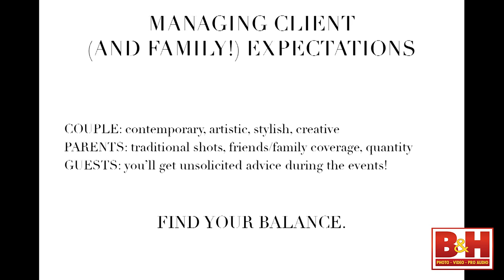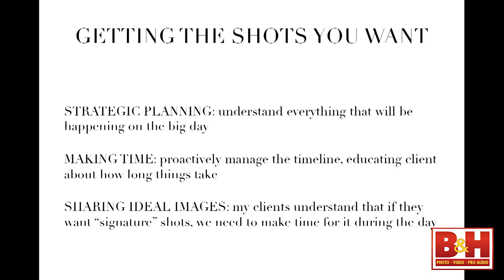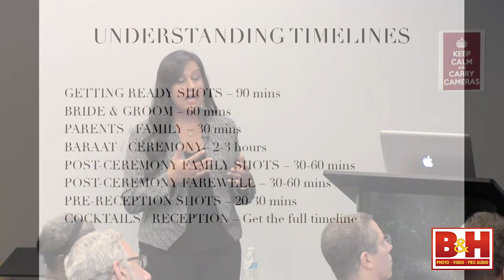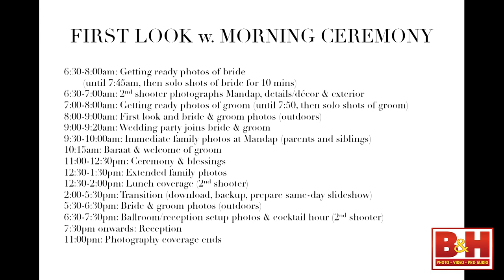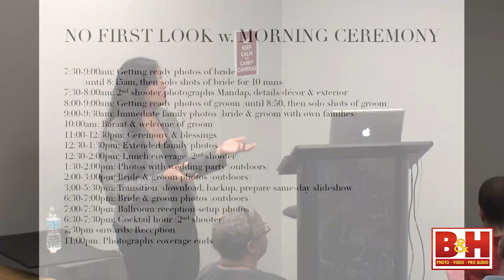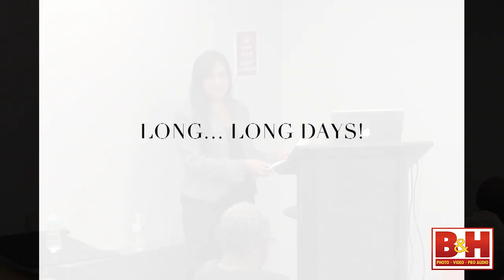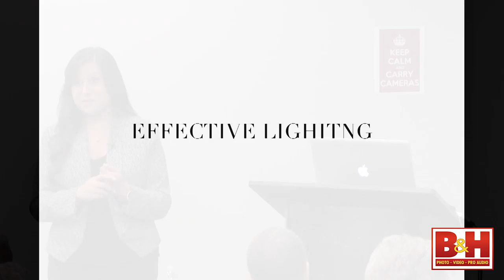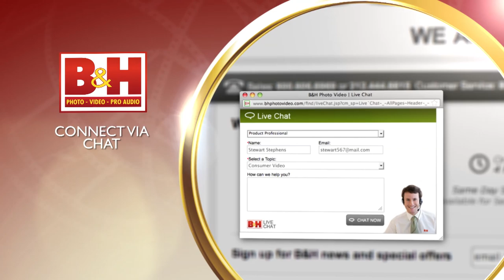10 Tips For Successfully Photographing an Indian Wedding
Indian weddings are a fast-growing segment of the overall wedding market across the nation.  With multiple days of celebrations and rituals, it’s an experience unlike any other.  Successfully documenting the festivities through your lens takes unique preparation, and a well-rounded understanding of the culture as well.  Learn 10 helpful tips on how to successfully capture an Indian/fusion celebration.  The presentation will cover the following topics:

- Understanding Rituals & Celebrations
- Managing Client (and Family!) Expectations
- Getting the Shots You Want
- Blending East & West
- Understanding Timelines
- Preparing for Long Days
- Working with Multiple Photographers
- Effective Lighting Techniques
- Handling with Massive Post-Production